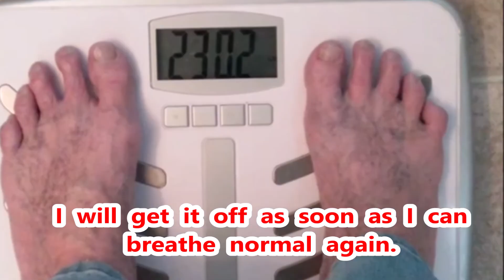Fit over 50? Week 12 | Whats Wrong WIth ME? | Sick of Being Sick! | CrazyAdventuresWithCoco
I can't believe that here it is a month later and I am STILL Sick!  What is the longest you ever had a cough?  How did you get better?  HELP! I can't be physically active when I can barely breathe, and start having a coughing fit with any movement.  Any Suggestions?   Our GOAL is 1,000,000 Subscribers, and you are one of them which is Totally AWESOME!

We just wanna say we love you guys, Thanks for being a part of our YouTube family. We hope our videos bring happiness to your life.  We love being able to share our silly, weird, and sometimes crazy, life with you all.